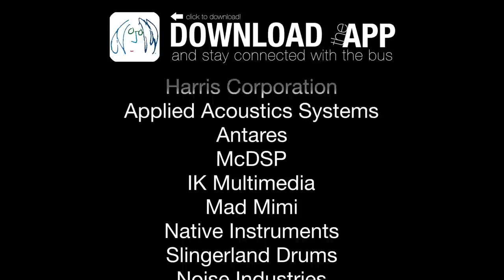"October" by The Whale Sounds from Torrance, CA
Whale sounds have never sounded so good!  Our latest student video project has brought us to West Torrance High School where the group for the day decided to let their heavy Beatles and John Lennon influences shine through to light up their song.  Enjoy!